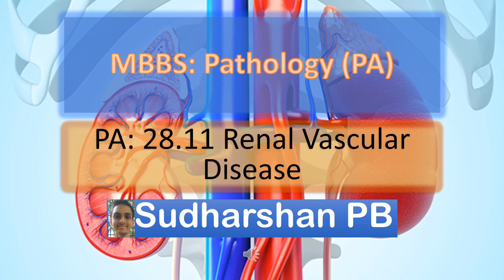MBBS PA 28.11 Renal Vascular Disease | Sudharshan PB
Videos based on new MCI curriculum, student understanding.  Remember, this does not replace professional lectures given by the Professors in the college.

I have created this to revise myself, I will be happy if this is useful.